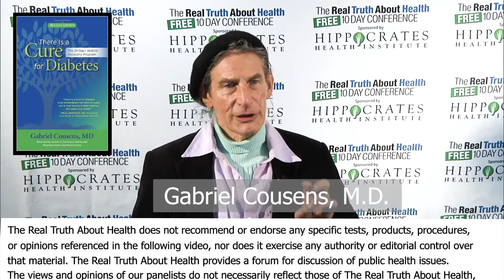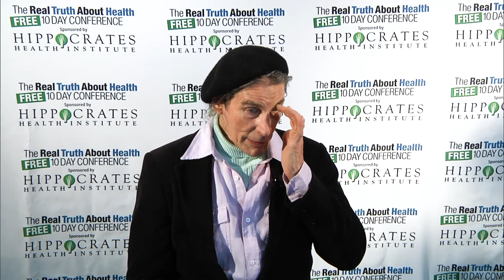Actual Stories Of People Reversing Diabetes And How They Did It